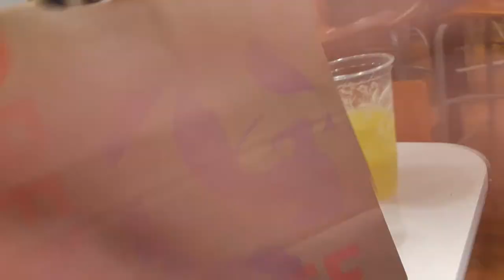tacobell quesadilla Supreme